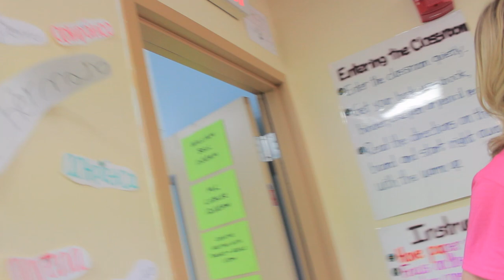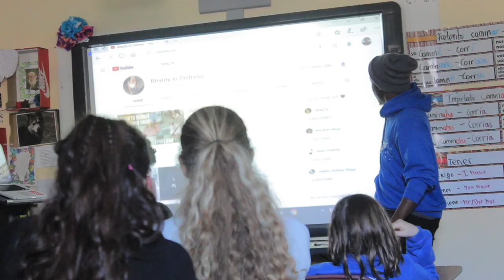1st Speech I've ever given!!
Back In School!!

First time doing a speech at my old high schools Literature Fair

Jacksonville, Florida
Jacksonville vlogger
Jacksonville dancer
jacksonville vlog
Jacksonville dance